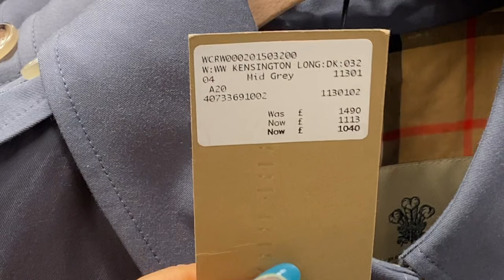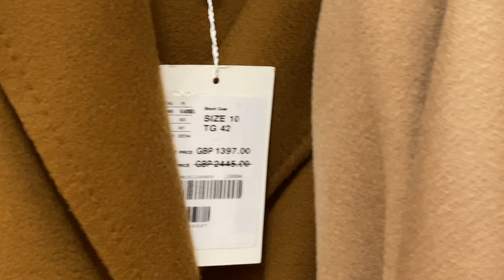LUXURY SHOPPING - BICESTER VILLAGE 2022 VLOG - Gucci, Dior, YSL, Prada | Fashion Influx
BICESTER SHOPPING HAUL - APRIL 2022 | Fashion Influx
Recent shopping trip at Bicester Village - here’s what we found (April 2022) xo